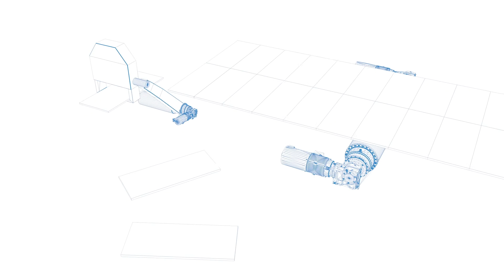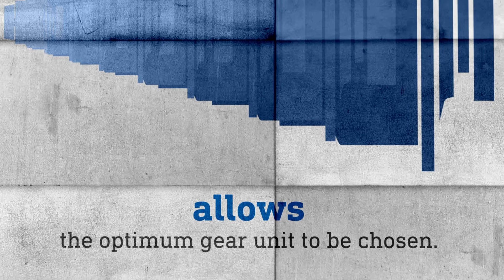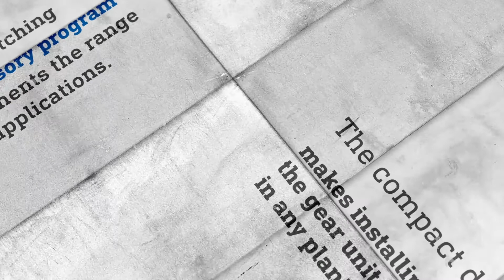Flender SIP planetary gear units - Expect more.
The demanding applications in the raw materials extraction and process industries call for precise, reliable drive solutions, whether these are for slide-tilt table presses, gripping and rotating arms or apron conveyors. Maximizing efficiency over the entire life cycle of your plant depends on maximizing your drive availability. Our film shows how you can achieve this.